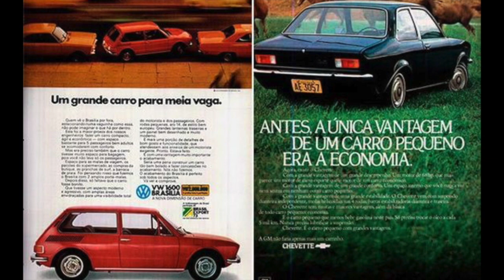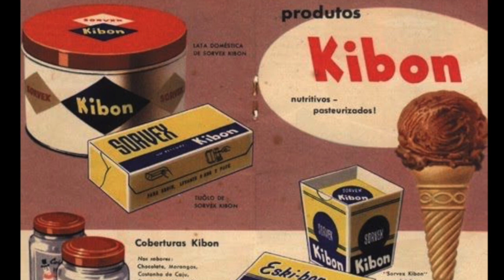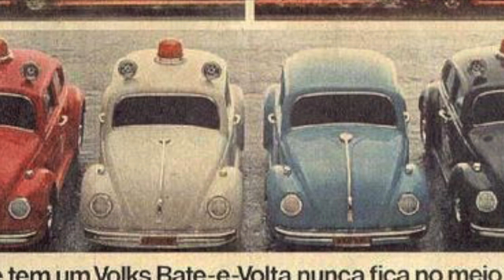La´ia-ladáia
A brazilian song they used to sing many years ago. It´s sounds like Oye como va doesn´t it? Well it´s a kind of Brazilian variation of it, so I heard from Tadeu Passarelli, who sings and plays some superb electric piano on this. Enjoy!